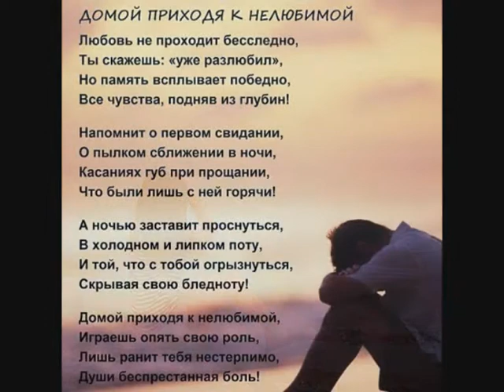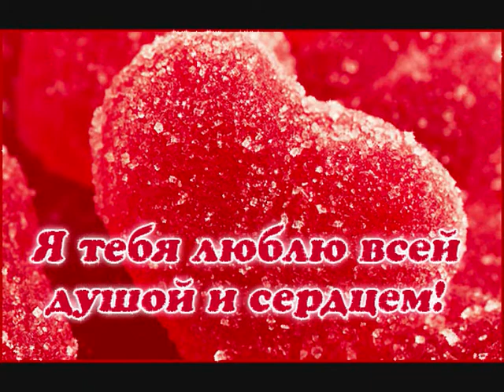Мой НОвый клип